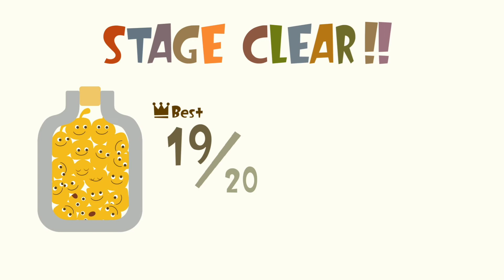LocoRoco World 1 Stage 1 - Full Game Campaign Walkthrough Playthrough - PS4 Pro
This is My own Live Gaming Gameplay walkthrough playthrough of the game LocoRoco on PS4 Pro. This Game was Originally released on the Sony PSP Handheld Portable Gaming System Device.
Later remastered for the PS4.
This Gameplay will include the full Story Campaign Game with all Stages, Levels & Worlds. With A Final Review of the Game Pinned in the Comments Section of the Final Ending Part.

Let's Play Loco Roco

GAME DETAILS:
Living peacefully on a faraway planet, the LocoRoco and their friends, the Mui Mui, help grow vegetation and look after nature, making the planet a pleasant place to be, playing and singing the days away. When the Moja Troop comes to the planet to take it over, the LocoRoco do not know how to fight against these invaders from outer space. As such, the player assumes the role of "the planet" that is capable of guiding the LocoRoco around to defeat the Moja Troop and rescue the remaining LocoRoco, returning the planet to its peaceful ways.